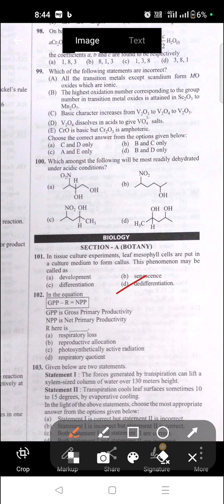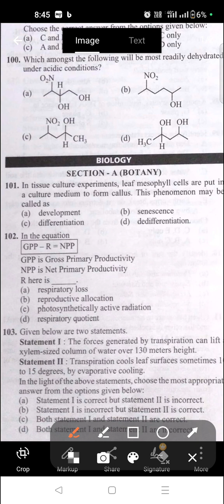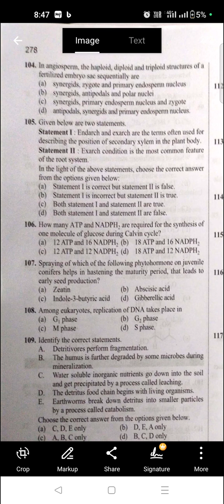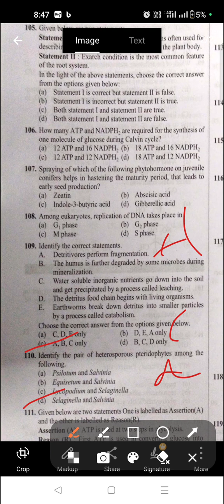NEET 2023# biology questions#Question1-10#viral video.